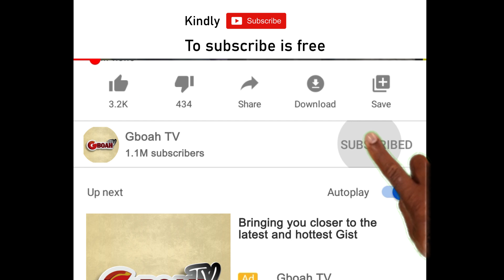Moment Toyin Abraham Knelt Down To Greet Femi Branch As He Rocks scarf To Faithia Balogun Birthday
See The Moment Toyin Abraham Knelt Down To Greet Femi Branch As He Rocks scarf To Faithia Balogun Birthday